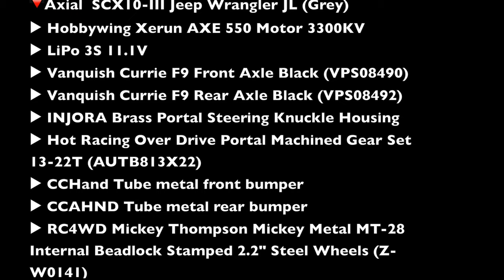RC Jeep JL 2021 Winter Run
🔻Axial  SCX10-III Jeep Wrangler JL (Grey)
▶︎ Vanquish Currie F9 Front Axle Black (VPS08490)
▶︎ Vanquish Currie F9 Rear Axle Black (VPS08492)
▶︎ INJORA Brass Portal Steering Knuckle Housing
▶︎ Hot Racing Over Drive Portal Machined Gear Set 13-22T (AUTB813X22)
▶︎ CCHand Tube metal front bumper
▶︎ CCAHND Tube metal rear bumper
▶︎ RC4WD Mickey Thompson Mickey Metal MT-28 Internal Beadlock Stamped 2.2" Steel Wheels (Z-W0141)
▶︎ RC4WD Interco Super Swamper TSL Thornbird 1.9" Tires (Z-T0183)
▶︎ Futaba 7PX

🔻Axial  SCX10-III Jeep Wrangler JL (Black Matt)
▶ Team Ottsix Racing Voodoo KLR 1.9" Tires
▶︎ Futaba 7PX